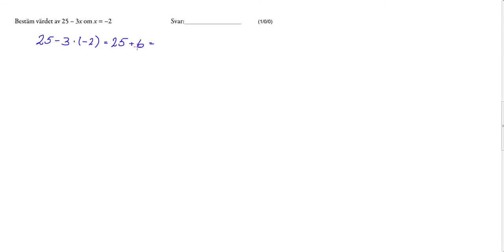Nationellt prov matematik 1c Del 1 Uppgift 1